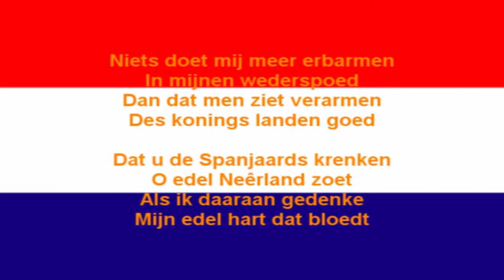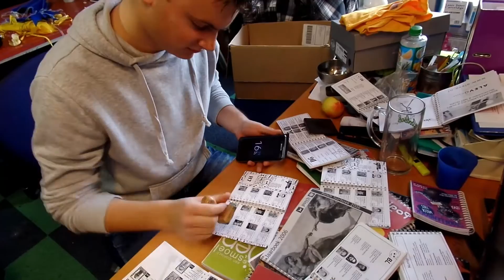OWeeCis 15-16 Themapresentatiefilmpje